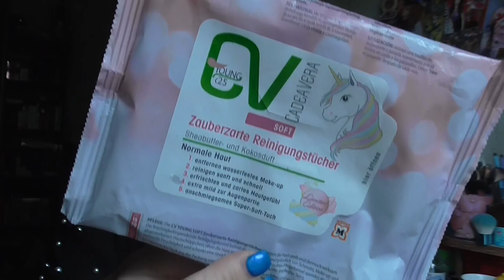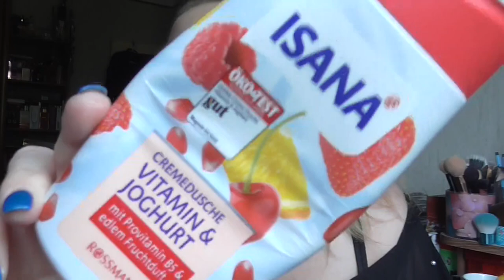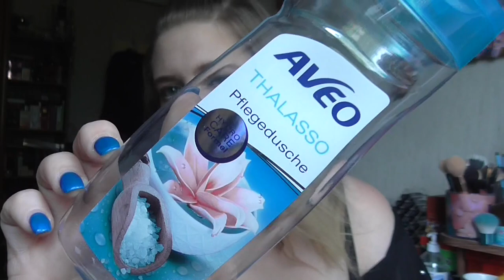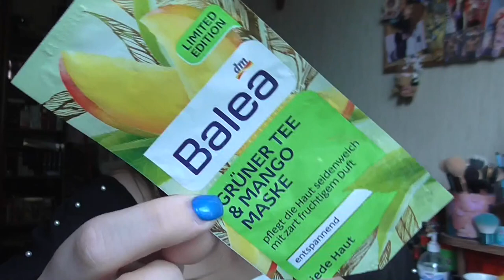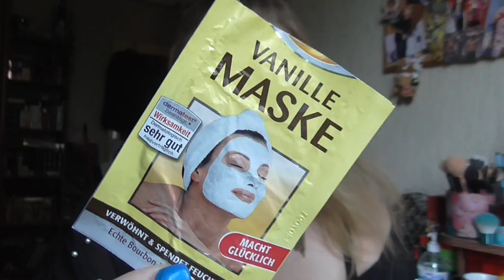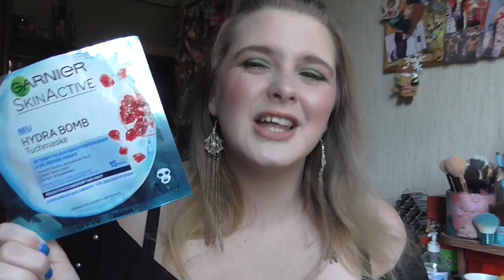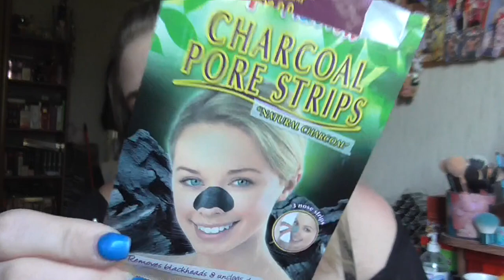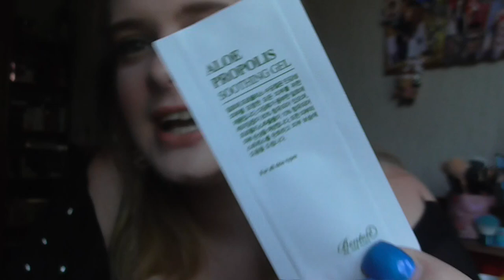[Aufgebraucht] Juli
shayflening

Lippen: Mac Cozy Up
Gesicht: M.Asam Perfect Teint / Mac Prep + Prime Skin Base Visage / L.O.V Color Correcting Stick No 010 Even Affair / Mac Studio Sculpt Foundation NC 15 / Mac Studio Finish Concealer NW 15 / Mac Pro Longwear Concealer NC15 / Maybelline Master Fix / Make Up Factory Dou Countouring Cream 16 / Catrice Cucuba Bronzer (Le) / NYC Smooth Skin Bronzing Face Powder 720A Sunny / Essence Colour Correcting Powder 10 beautiful finish (Le)
Augen: Mac Paint Pot Painterly / Inglot Eyeliner Gel Matte 85 / Yves Rocher 81 Etain Scintillant (Le) / Essence 31 Pretty Funky e/s / Catrice C01 Home is my Sand Castle (Le) / Mac e/s Club / Essence 02 Cream Canvas (Le) / Douglas Noemi 02 / Essence e/s 02 White Hype / L.O.V 2in1 Countouring Eye Pencil / Make up Factory Dramatic Cream Eye Liner 5 Drama Black / L.O.V Kohl Pencil No 120 Veil of Nude / Yves Rocher eye pencil 13 Citron
Nagellack: Vom Nagelstudio gemacht!
Oberteit: Lugner City No Name Laden
Ohrringe: Schon zu alt die dinger xD
Kette: -